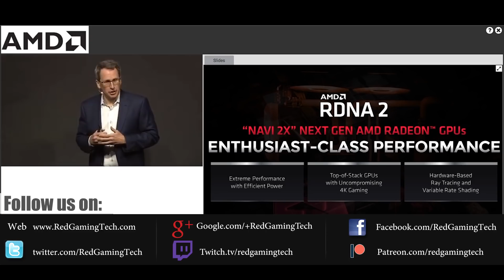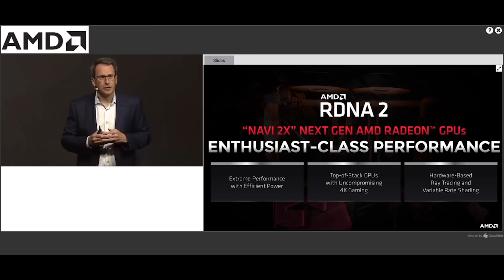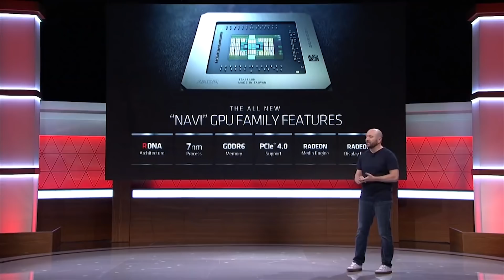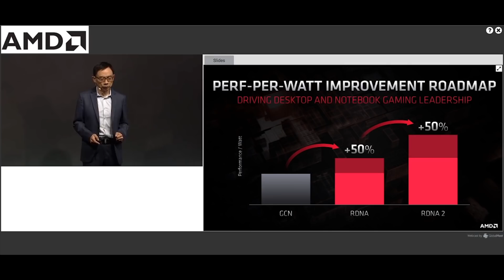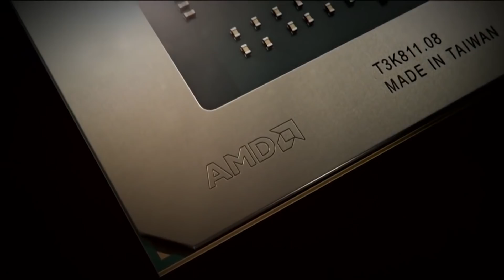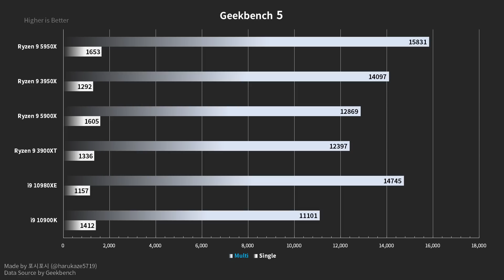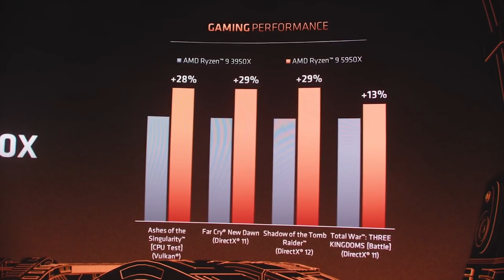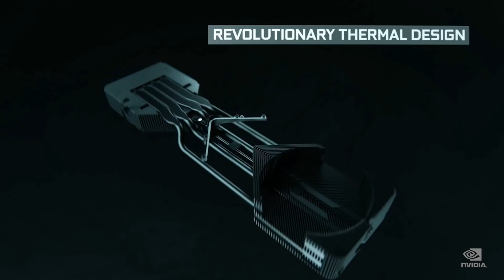Radeon RX 6900XT & 6800XT Specs Confirmed | RTX 3060 & 3050 Release Date (Exclusive)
AMD's RX 6000 reveal is just days away, and the RX 6900XT and RX 6800XT have seemingly had their specs confirmed. So, if these specifications for the RDNA 2 Navi GPUs is true, how will they stand up to the gaming and raytracing performance of Nvidia's RTX 30?

We also have exclusive information when the RTX 3060 and RTX 3050, two as yet unannounced cards from Nvidia for the RTX 3000 Ampere graphics cards, will be released. The mid range graphics cards are going to be critical for both Radeon and GTX, so who will come out on top?

Also, we have some surprising benchmark results for AMD's Ryzen 9 5950X processors, which are the top end CPUs of the brand new Zen 3 Ryzen 5000 processors.

0:00 Start
0:16 RDNA 2
9:36 Ryzen 9 5950X benchmark
13:29 RTX 30